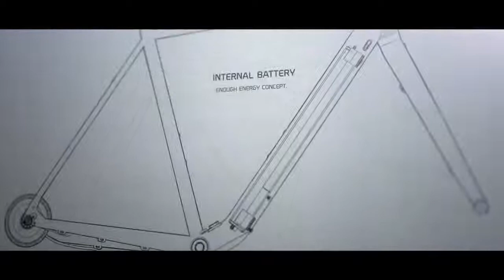Orbea's E-Bike (Electric Bike) - Orbea GAIN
NEW ORBEA GAIN - good all rounder electric gravel bike.